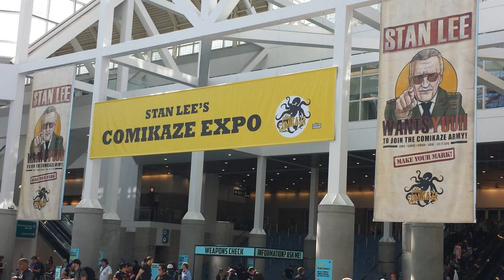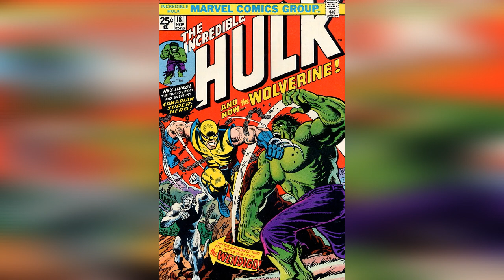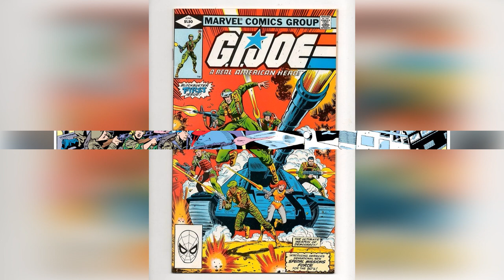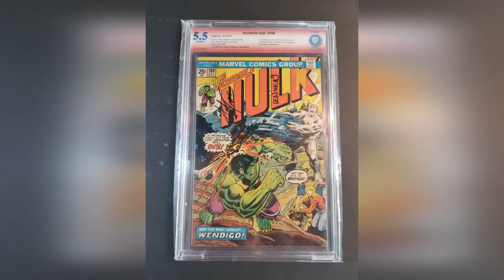The One That Got Away Episode 1: Herb Trimpe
Episode 1: Herb Trimpe
Welcome to COLLECTION CONNECTION’s “The One That Got Away”. This is a new feature I developed to tell the stories of Toys, Comics, and other opportunities lost. Many of us have stories of our Mom giving our comic collection to their cousin to scribble on while they were away at college. Or maybe lost out on getting that key sketch commission by making another stupid decision. These are personal collector’s horror stories. Everyone is different, but they are all “THE ONE THAT GOT AWAY”.